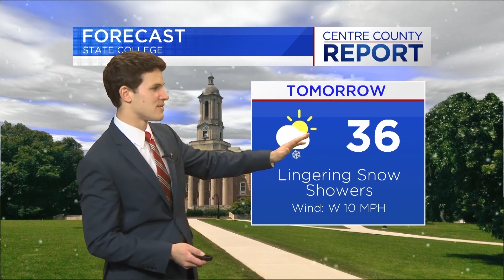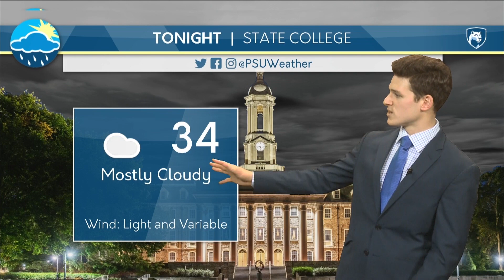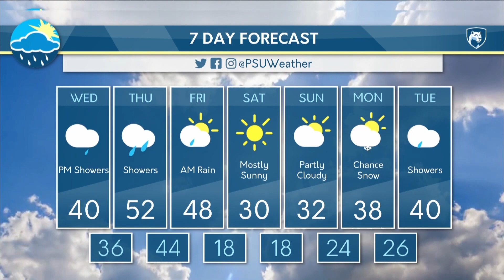Tucker Antico Weather Resume Reel (2019)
I am a meteorology student at Penn State and will graduate in May of 2019.

Full Weather begins at 1:49